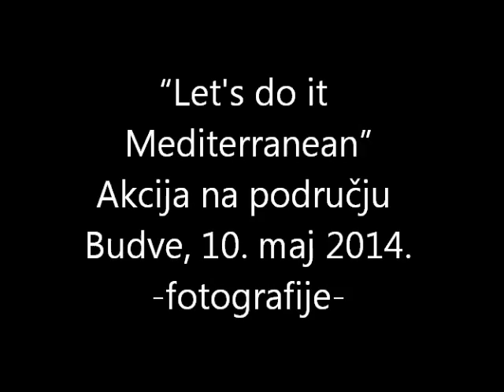Let s do it Mediterranean - Budva 2014.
Kampanja "Let s do it Mediterranean" - Akcija na području opštine Budva, 10. maj 2014. godine.
NU "Infomont", Montenegrina.net i Butua.com